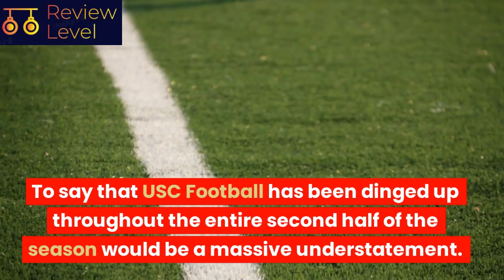USC Football, Korey Foreman make Dorian Thompson-Robinson pay for absurd trash talk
UCLA QB Dorian Thompson-Robinson (DTR) made headlines this week when discussing how he claimed he would play against the USC Football program. Last year, he beat USC 62-33, in a year where USC punted on the season after Week 2 to make sure they'd be able to hire Lincoln Riley for this year.

"We want to be even better," said Thompson-Robinson to Bruin Report Online. "We want to break 60 and all that stuff. We want to improve on all we've done this year. ... When we see each other face to face, there will be some words and actions.